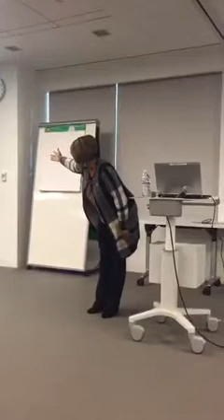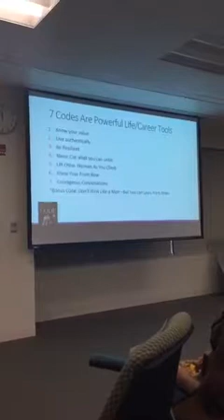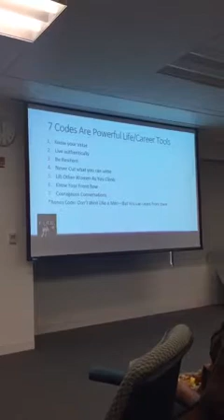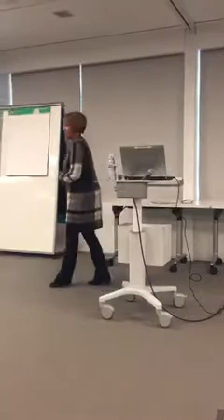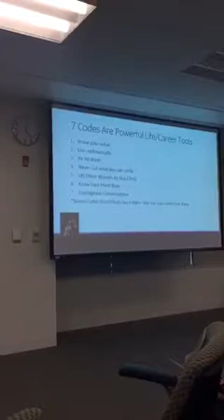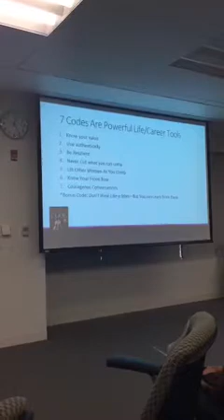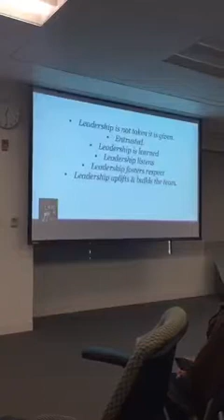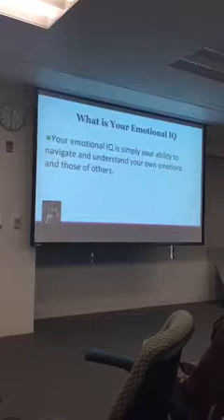Sophia Nelson Speaks at Women of Walgreens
Award Winning Corporate Diversity Champion, Sophia Nelson presents to Walgreens University & "Women of Walgreens" at their corporate HQ in Deerfield, IL in November 2017. She talked about "What is Your Code". And how to use it to win at work and in life.